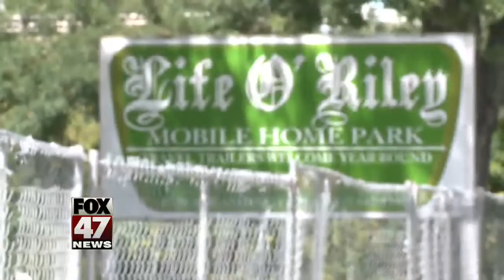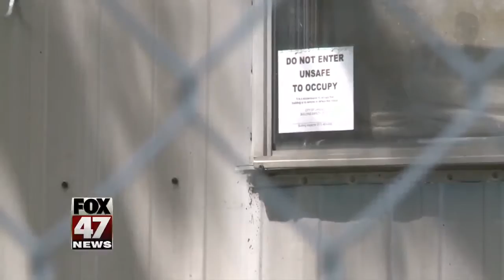City begins process to demolish Life O'Riley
Lansing took the first steps towards demolishing the Life O'Riley trailer park Tuesday, more than two years after it was condemned. It's undergoing an environmental...